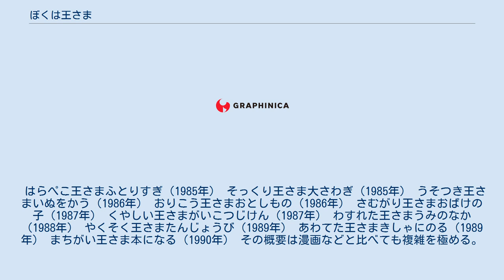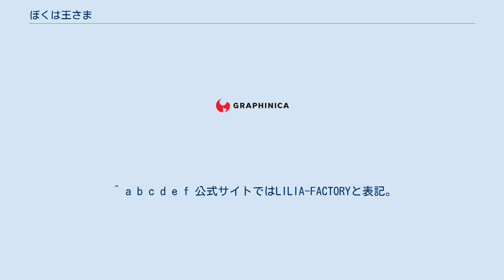ぼくは王さま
『ぼくは王さま』（ぼくはおうさま）は、理論社から発売されている寺村輝夫の長編童話。
 続編と併せて「王さまシリーズ」の名（理論社の広告では「王さまの本」）で知られるため、当稿ではシリーズ全体を紹介する。
 児童文学ということもあり、正式な表記は「王様」ではない。
 挿絵については、特筆していない部分は全て和歌山静子によるが、本の形態が変わるたび、同じ話のために和歌山がほとんど毎回違う挿絵を描き直している。
 出版社については、特筆していないものは理論社による。
理論社以外の出版社から出た理由としては、理論社がシリーズとしてまとめる前に各出版社で執筆したか、理論社の人気シリーズとなった後他社にライセンスされたか、どちらかである（詳細は後述）。
 デビュー後の寺村の作品はしばらくの間、お世辞にも面白いと言えない堅いものだったが「幼児のための童話集」編集長の松居直から二度も没をくらい「あなたが面白いと思うものを書いていいんですよ」の一言で開眼。
三度目はたった一晩の約2時間で、規定ページ数が5ページだった所を8ページまでオーバーしつつ、ほとんど書きなぐりだった。
この「ぞうのたまごのたまごやき」は、1959年に『母の友』に掲載され、業界の前評判は大変悪かったが、一度出版された後はたちまち子供の心をつかみ、以後寺村のライフワークとなった。
 この作品の誕生の瞬間を、早大童話会時代から生涯の親友だった大石真は、「寺村輝夫という人が、なんと妙な作品を書いたものだ」「自分だけの鉱脈を掘り当てた作家は幸せである」と評している。
 どこかの国に住む、どこかの王さまが主人公。
城や衣装は中世ヨーロッパ風だが昔話ではなく、テレビ、コンピューター、近代兵器なども登場する。
国の中には町が2つ、村が3つある。
この国にはゾウやライオンがいるが、隣の国にはいない。
この作品世界の雪は雲で作られるのでなく、ヤンコ星という星で作られる。
ヤンコ星にもヤンコ星の王さまがいる。
 作品の舞台が、お城からいきなりアフリカに飛ぶことがよくある。
これは寺村がアフリカ好きであるためで、動物別ではライオンもよく出るが、ゾウのほうが出番が多い。
ある話の設定が別の話には用いられないなど、その話限りの設定が用いられることが多い。
エピソードにより長さが大きく異なるのも当シリーズの特徴である。
本の体制によりページ数は微妙に異なるが、一番長いのは『魔法使いのチョモチョモ』で約200ページ（これだけ長い理由は後述）、一番短い話では約4ページである。
また寺村は執筆中のページ数も把握しており、作品集として出す時にキチンと計算していたという。
 王さまのスケジュールは全て「朝ごはんの時間」「べんきょうの時間」など細かく割り当てられており、王さまはいつも大臣にせかされて何とか毎日を暮らしている。
そのスケジュールの知らせは、ラッパによる「テレレッテ、プルルップ、トロロット、タッター」（書かれるたび微妙に異なる）。
当シリーズで最も有名な文言であり、寺村も独特の擬音には凝っていると語っていた。
寺村の葬式でも和歌山が悼辞で読み上げている。
 他に昼の鐘は「じゃらんぽ、がらんぽ、じゃらんぽ、がらんぽ」または「ごわーん、ほろんほろんほろん」、夜のチャイムは「チャーイム、チャーイム」。
兵士の出動時にはサイレンも鳴る。
時計台はこの国の標準時となっており、時間を確認するには電話で聞く手間が必要。
時計台が壊されると時間がわからない。
国民全員は7時に起きねばならず、違反すると投獄。
就寝は見張りの兵士を除き8時（エピソードによっては9時もある）。
時計台の中には、王さまと大臣しか知らない秘密の宝物庫があるはずだったが、後のシリーズでは王さまでも近寄ったらダメと大臣が言っていた。
 池があり、外を流れる川と繋がっている。
「ウソとホントの宝石ばこ」「モルト星の石」では、ストーリー展開に重要なアイテムが城に入ってくる原因となった。
また電話もあり、隣の国と繋がっているが、ある時は電話機自体が大臣の部屋とコックの厨房にしかなかったり、別の話では王さまの目前にあったりする。
 図書室もあり、何か調べるときに博士がよく使う。
王さまも調べ物をしたことがある。
ただし『王さまゆめのひまわり』でまた城の隣に図書館が作られた。
王さまが大の玉子好きであるため...